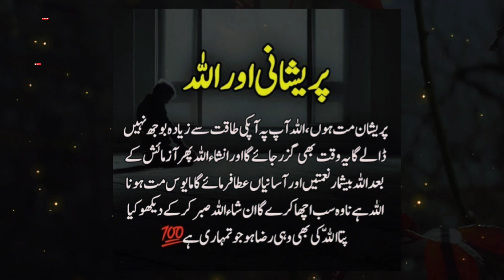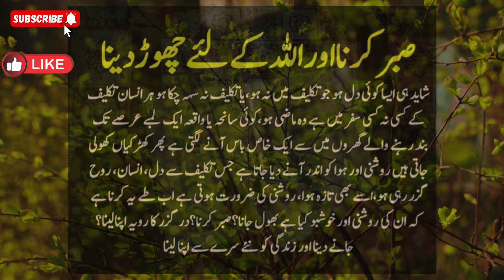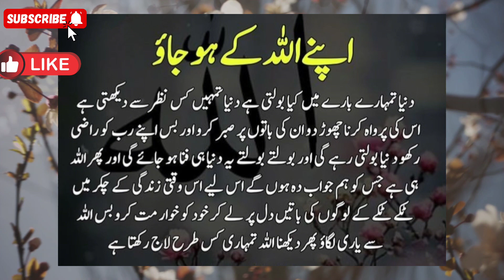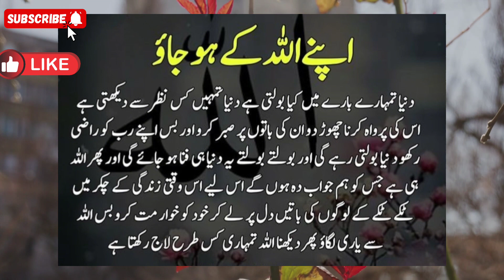Interesting Facts | Golden Words